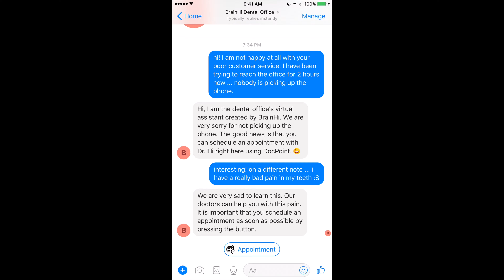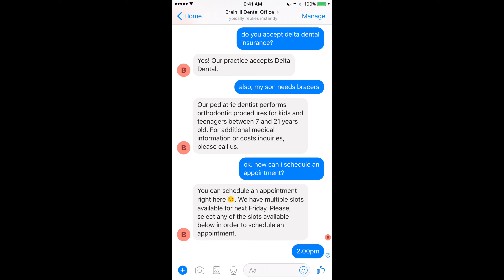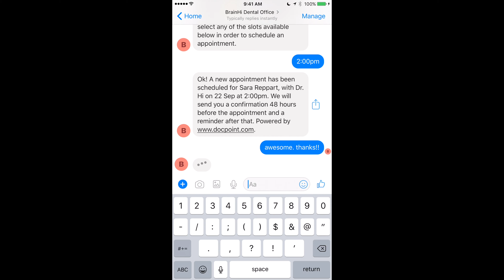Docpoint adds Artificial Intelligence with Brain Hi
Docpoint and BrainHi bring you the latest in patient engagement using Artificial Intelligence and a real time scheduling tool that converts Facebook and website messenger chats into appointments.